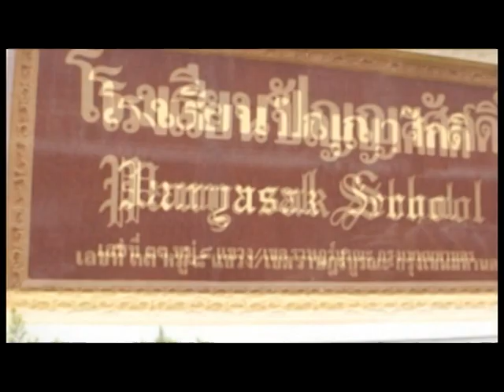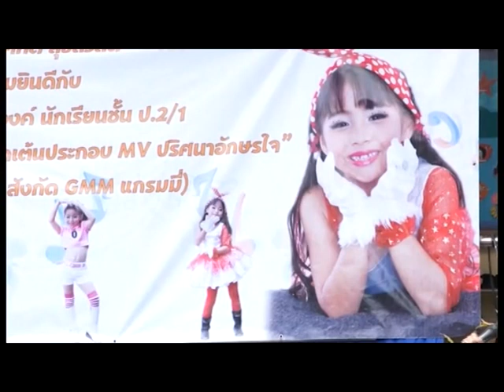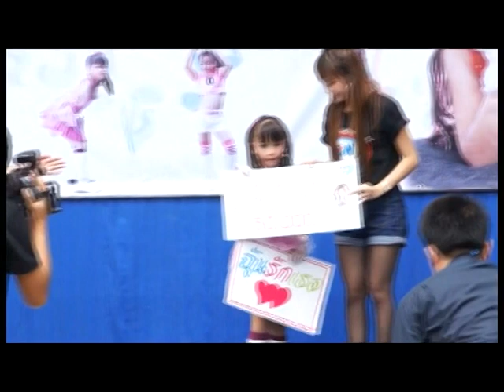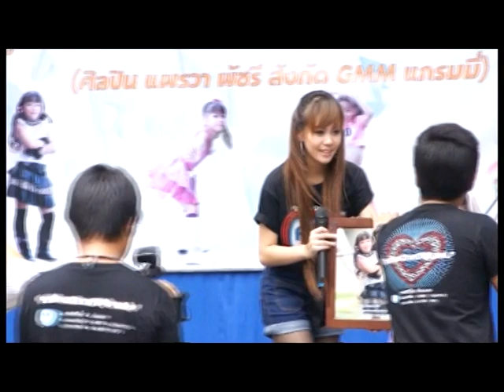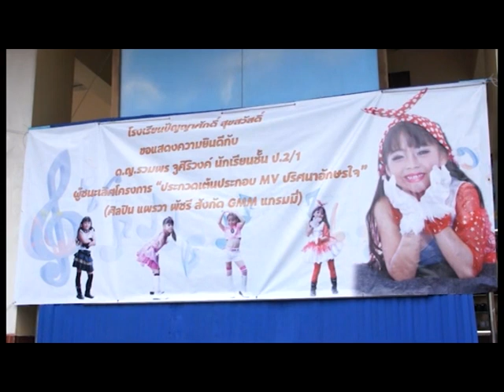พิธีมอบรางวัลชนะเลิศ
พิธีมอบรางวัลชนะเลิศ การประกวดเต้นประกอบMV เพลงปริศนาอักษรใจ ของศิลปิน แพรวา พัชรี สังกัดGMM แกรมมี่ ให้แก่ ดญ. รวมพร จูศิริวงค์ ชั้นป.2/1 รร. ปัญญาศักดิ์ สุขสวัสดิ์ 8 สค. 2554 :  ติดตามผลงานของน้องพริม รวมพร ได้ทางแฟนเพจ Prim Ruamporn Fanpage ค่ะ